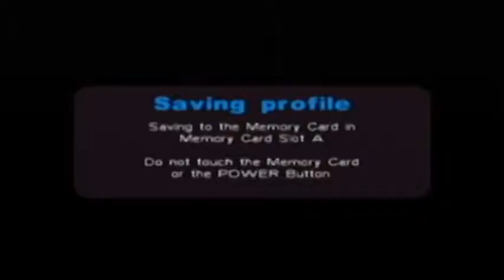Metal Arms Episode 20: Secret Salsa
In this episode, Chris explores alternative uses for a classic hip flask.